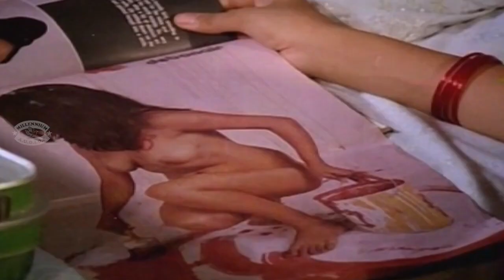കാര്യം കഴിഞ്ഞാൽ എല്ലാവരും തിരിഞ്ഞുനോക്കാതെ പോകും | Super Hit Romantic Movie Scene